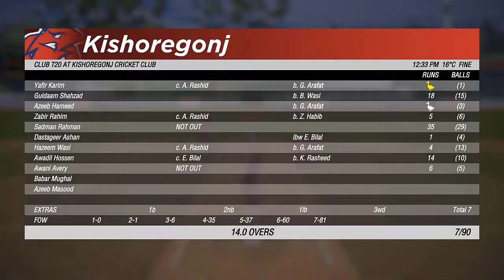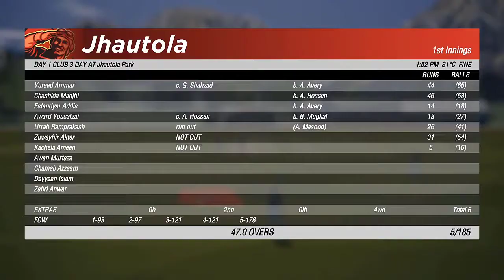MAIDEN CLUB 50? - Cricket 19 Career Mode #3 - Bangladesh Batting All-Rounder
Today we continue our career mode as Sadman Rahman plays for Kishoregonj! Rahman is looking to take his first club wicket and his first club 50! Can he make them both happen?

If you don’t know guys, we are attempting to try and take Sadman Rahman from club cricket in Bangladesh through the Bangladesh Domestic scene to finally reach the international stage and perform for Bangladesh! See how the series progresses as we try to take Sadman Rahman to international glory after starting in club cricket!